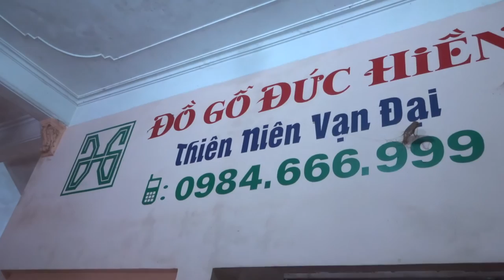6 chú Mèo con ăn nhoàng nhoàng...23-5-2016, Đồ Gỗ Đức Hiền